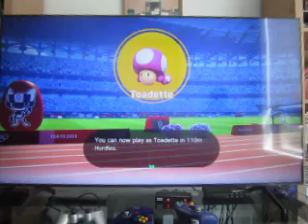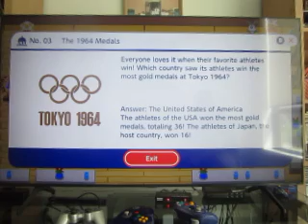500 Subscriber Special For VideoGameFan1999: Part 7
VideoGameFan1999's 500 subscriber special now continues with the continuation of the story mode on Mario & Sonic at the Tokyo 2020 Olympics  for the Nintendo Switch.